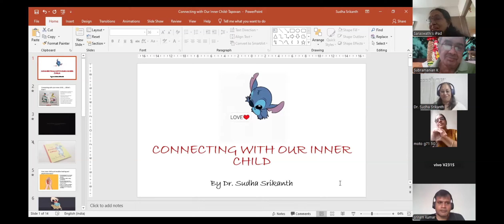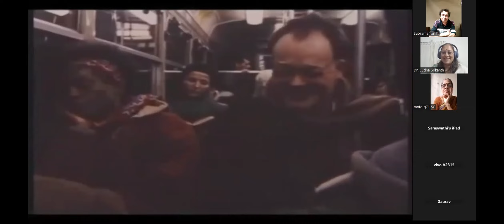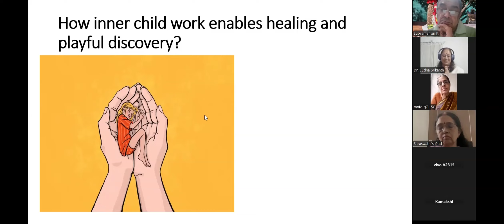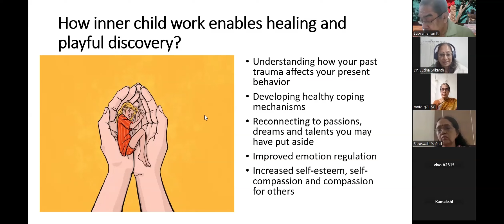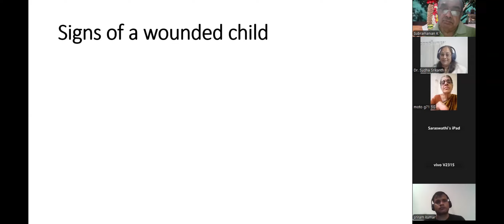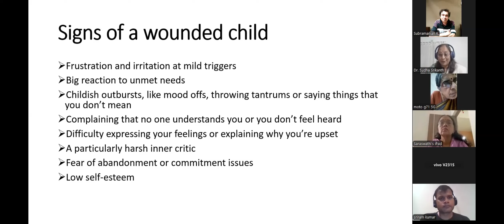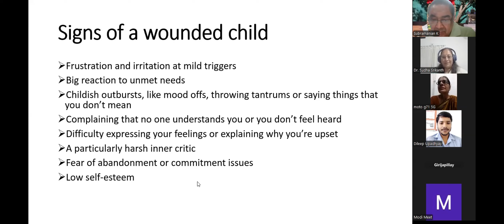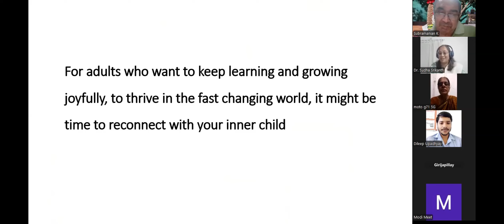TAPOVAN : Dr Sudha Srikanth, PhD, speaks on CONNECTING WITH OUR INNER CHILD - 08 Sept 24